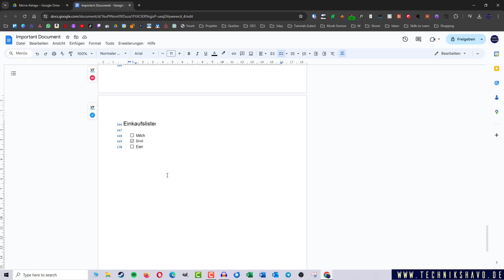Checkbox in Google Docs einfügen ✅ Tutorial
Wusstest du, dass du ganz einfach eine Checkbox in Google Docs einfügen kannst? Mit dieser kannst du Listen erstellen, die durch Ankreuzen des Kästchen auch gleich durchgestrichen und somit automatisch formatiert werden.
Wir zeigen dir, wie du in Google Docs eine Checkbox einfügen kannst und wie sie funktioniert!

🎁Du fühlst dich durch die viele Arbeit wie im freien Fall? Das Google Chrome Kissen fängt dich auf: